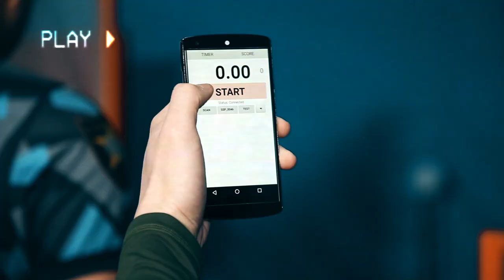New Wave - A.Arslan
New Wave - A.Arslan Практик буудлагын спортын мастер, улсын шүүгч